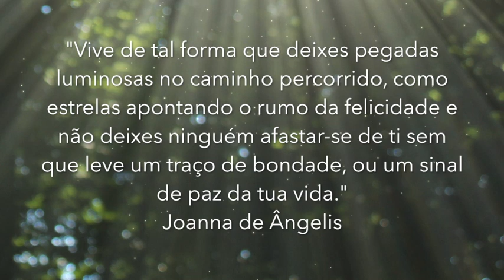Parabéns Divaldo Franco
A Humanidade vive, sem dúvida, uma era de progresso. Há cada vez mais avanços tecnológicos, permitindo a exploração de lugares longínquos, outrora inalcançáveis.
Há também novos e avançados estudos da mente humana, do pensamento, do psicológico, que conseguem explicar alguns comportamentos em nossa sociedade.
Contudo, a criatura humana muitas vezes se utiliza de maneira equívoca das ferramentas e oportunidades ensejadas por tais avanços, afundando-se com celeridade em pensamentos frívolos, em perturbações e sensações fortes, o que resulta em vidas vazias.
Apesar de todo aturdimento e aberrações que enxameiam a Terra, planeta de provas e expiações, a vida humana tem os sublimes objetivos de amar e de encontrar o sentido existencial, que são razão vigorosa para viver.
A presente obra foi pensada tendo tais factos como base.

São 30 mensagens ricas de estudos e reﬂexões cuidadosos, sugerindo métodos eﬁcazes para os graves problemas dos dias hodiernos, a ﬁm de que se possa vencer a inferioridade moral, assim como a espiritual, e conquistar a plenitude.
Psicografado por Divaldo Franco pelo espírito de Joana de Ângelis.